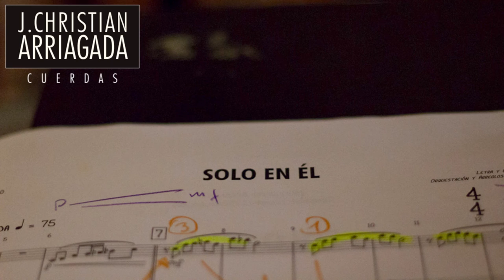Solo en él - Sesión de cuerdas - Dirección J. Christian Arriagada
Arreglos para la producción del disco de música cristiana de Roberto Lorca. Ensayo y grabación dirigido por J. Christian Arriagada.